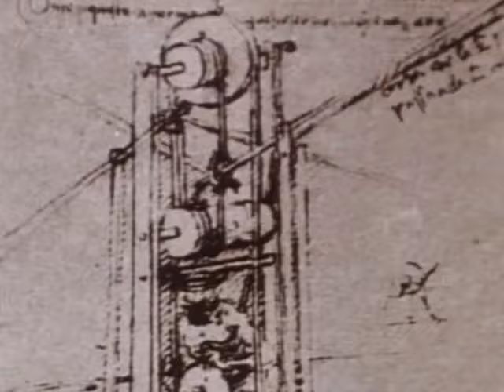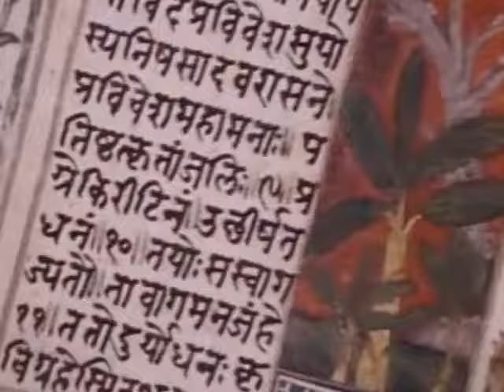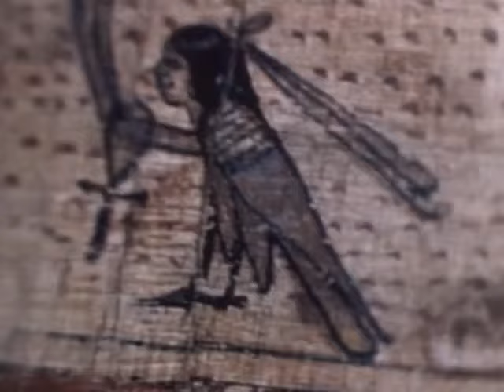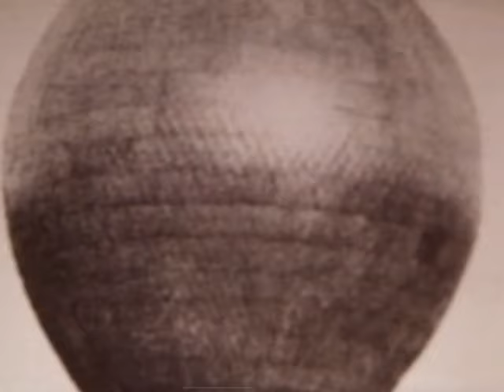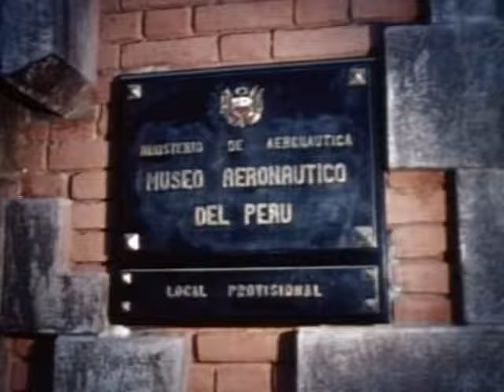In Search Of... Ancient Aviators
Episode from Series 1. Original broadcast date: April 24, 1977